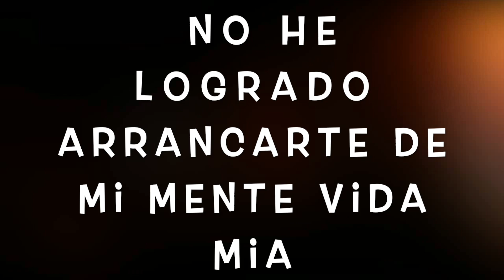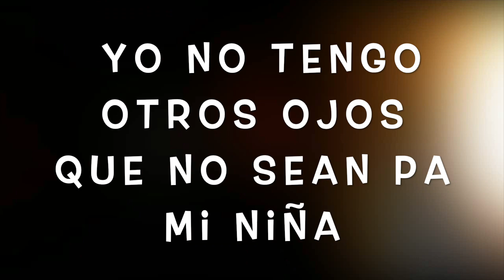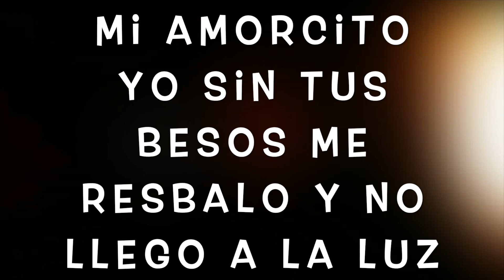Nestor La Vox "TE QUIERO TANTO" Official Music Lyric Video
Urban Pop Puertorrican Singer
NESTOR LA VOX "TE QUIERO TANTO" Official Music Lyrics Video                                                2017 Martin Lucius Music LLC